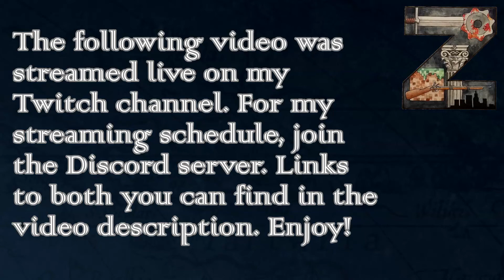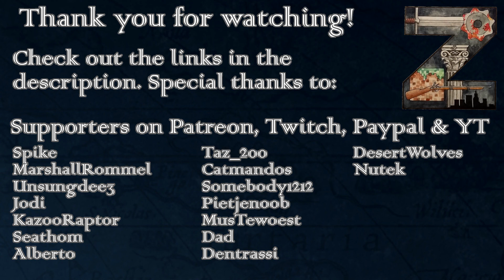EU4 - M&T 3.0 | Portugal | Set Sail! | Ep23: Protestants Emerge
This was streamed live on Twitch. The plan is to create a colonial empire and see what colonialism has to offer in MEIOU & Taxes.